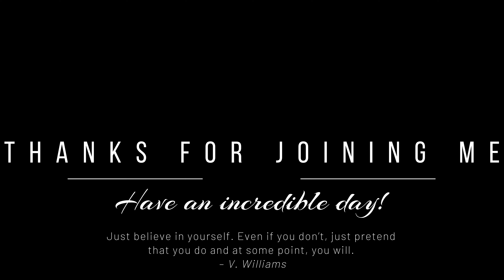10 MIN Mood Boosting Cardio HIIT | No equipment needed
Here's a quick workout for those days when you need a little energy boost. Movement can help improve your mood and relieve stress and this cardio killer should leave you feeling happy, sweaty, fit & strong. So when you're ready, please join me and let's go!

✦Format: Tabata: 20 sec work, 10 sec rest: Finisher: 30-30
✦Equipment: mat optional
✦Exercises include: Side step-out and chest pull, side-side hop and fist pump, twisting hop, switch leg jumps w/ lat pull, shuffle- floor tap, rocking horse, quick feet-pop squat, hammer swing w/ jump, plank walk out-push up-side plank, crouch-switch climbers; star jumps, jumping lunge burpee-alternating front kick

✦Timestamps
⬩Workout begins: 00:21
⬩Finisher: 10:22
⬩Cooldown & Stretch: 11:26
✷Tips/Modifications: Hopping or jumping movements can be replaced by quick step outs, calf raises or full squats. Push-ups/planks/side planks can be performed on knees or on a raised surface. Keep abs braced throughout and if you need to slow down (or speed up) modify; this is your workout so make the routine work for you!

I was definitely energized after this workout and am excited to crush this with you! Make sure to comment below when you complete it to let me know what you think, share your progress, or ask me a question Stay well, stay awesome and have a wonderful day! ☀️